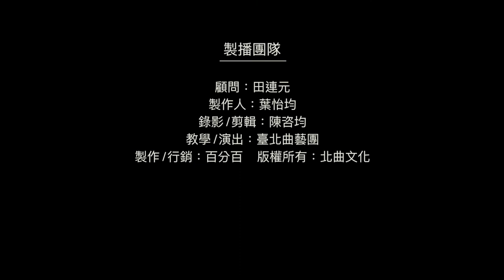【台北曲藝團】 - 葉怡均評書館 - 大話成語 - 狡兔三窟 主講 : 宋明翰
大話成語,考考你: 今日主講宋明翰
穿的傳統服飾叫: "1.長袍 2.長衫 3大褂 4.以上皆是 5.不重要